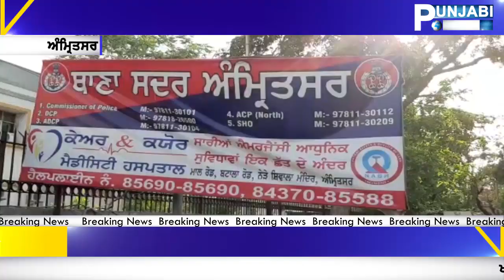06 JULY 2019